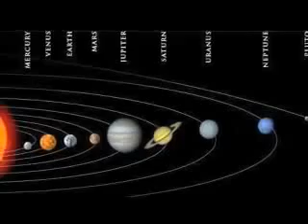Gias Uddin Ahmed, Sylhet Sunamgonj Region Folk Song Sylhet Prothom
Song